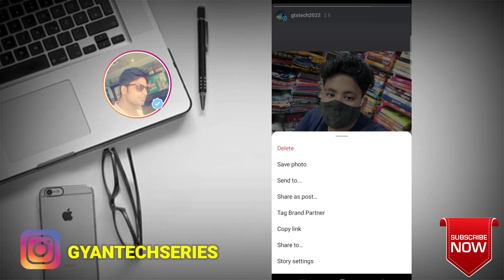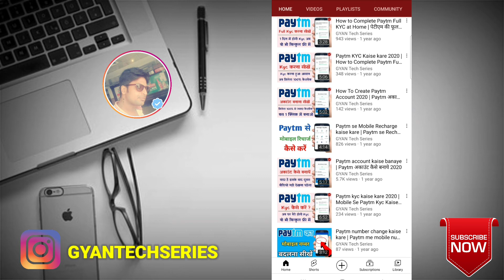How To Copy Instagram Story Link - Instagram Story Ka Link Copy Kaise Kare